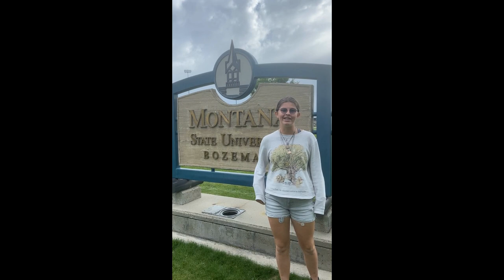Adelle Ibbetson's Rhetorical devices project